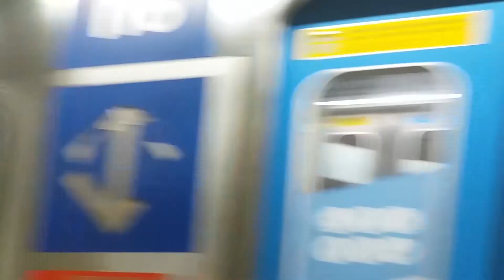Metrô SP | TUE G21 como trem estratégia na estação Luz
No vídeo, você poderá ver o trem G21 passando vazio pela plataforma sentido tucuruvi da estação Luz, e posteriormente, ele retornando para prestar serviço sentido Jabaquara após manobra no Estacionamento de Tiradentes.

Gravação: 07 de fevereiro de 2020